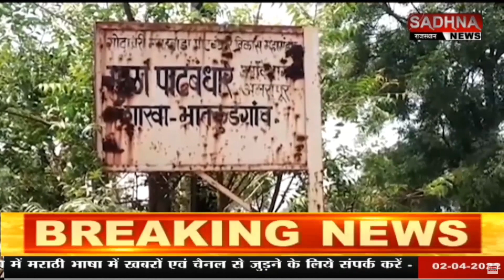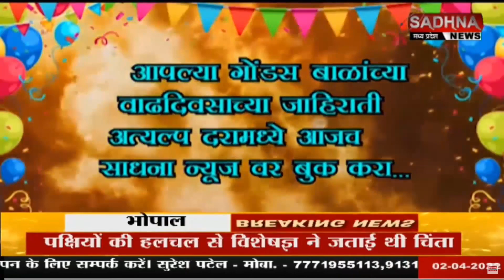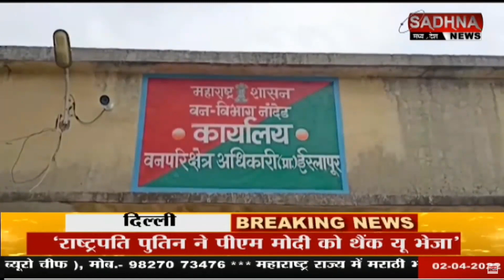महाराष्ट्र की सभी बड़ी खबरे देखिये साधना न्यूज़ पर